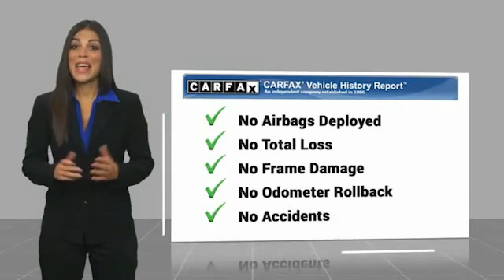2014 Kia Sportage LX Used H52159A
Don't miss this 2014 Kia Sportage. It's equipped with great features. You'll want to take this vehicle home. Make a great choice today.